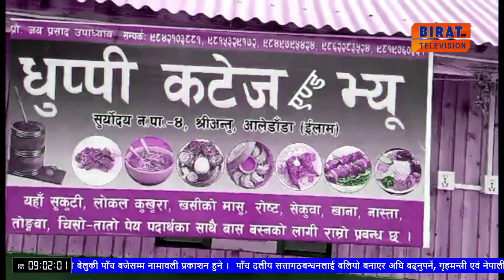श्रीअन्तुमा एक करोडको लगानीमा धुप्पि कटेज एण्ड भ्यु सञ्चालनमा ।